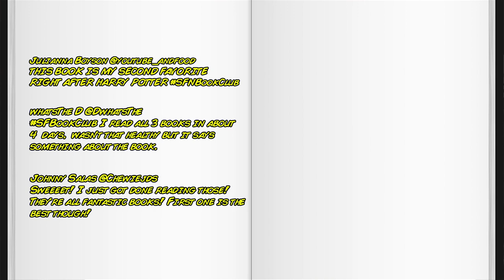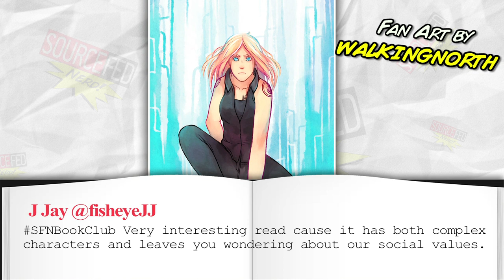Divergent on the NEW SourceFed Book Club!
Trisha and Reina talk Divergent on our new Book Club!

ATTN: SourceFedNERD
6433 Topanga Canyon Blvd #805